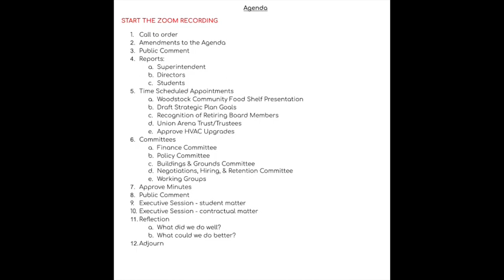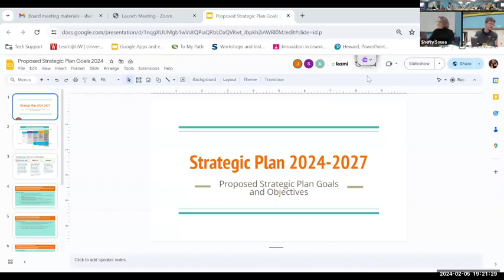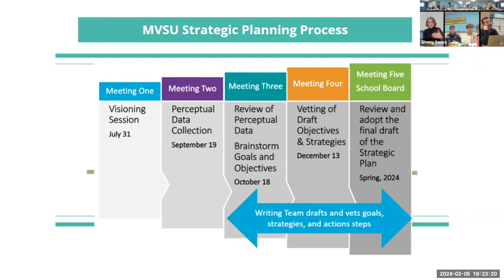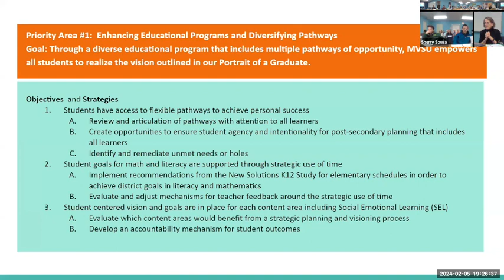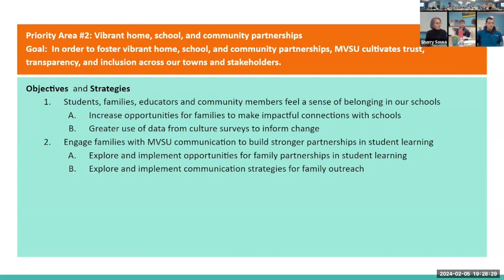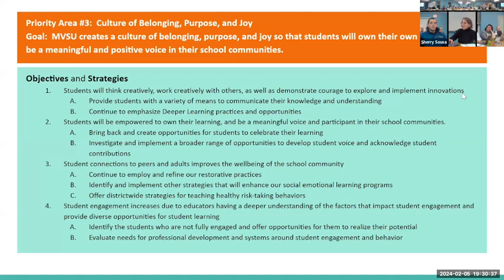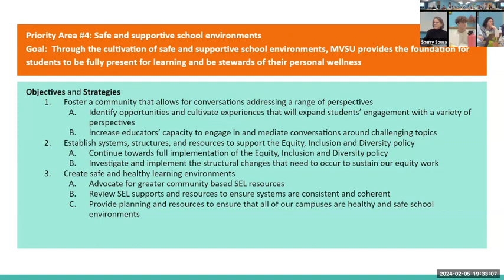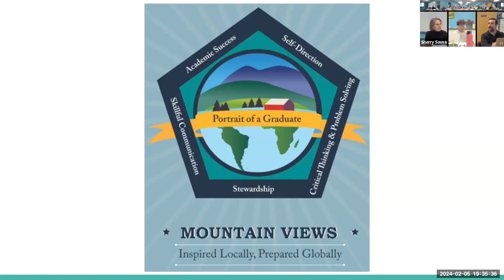Mountain Views School District Board Meeting, 2/5/2024